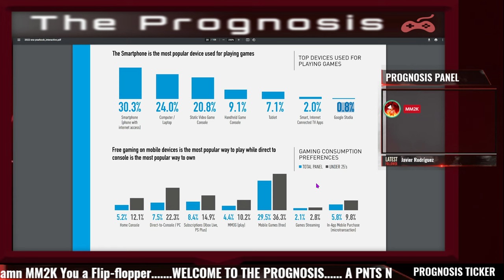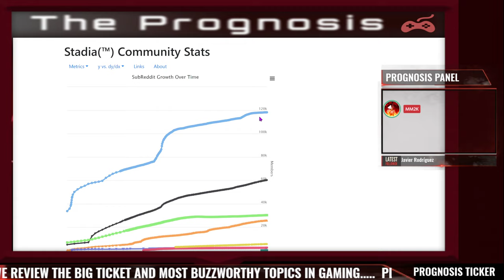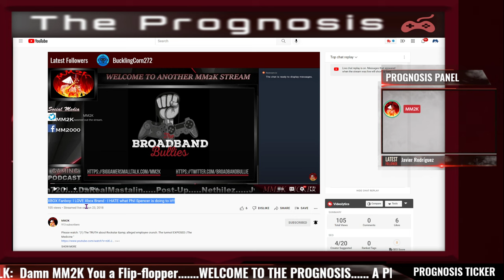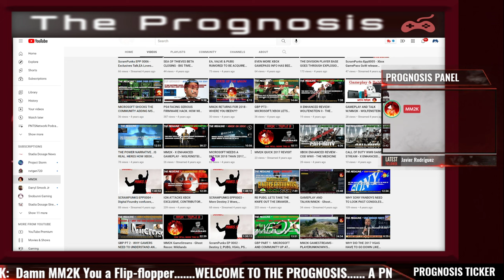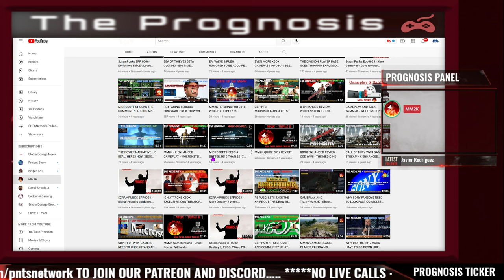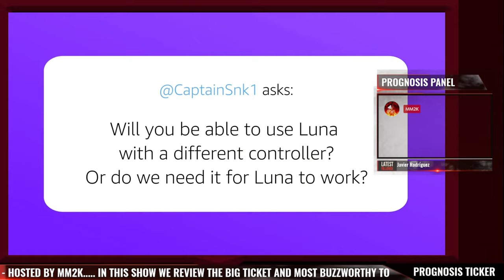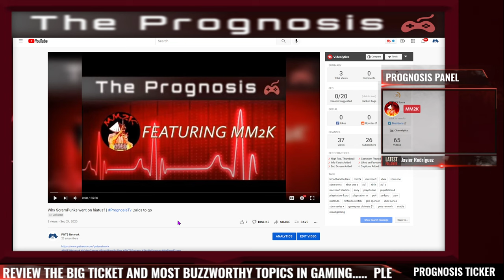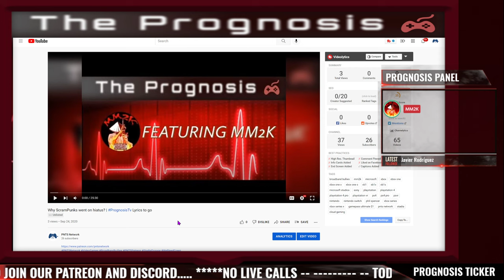Dirt Griggity calls MM2K a Flip-Flopper Which Forced Him to Make WBG!!!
DESCRIPTION:

Enjoy the latest video from MM2K.  Dirt Griggity calls MM2K a Flip-Flopper Which Forced Him to Make WBG!!!